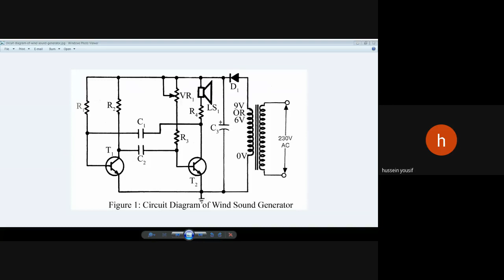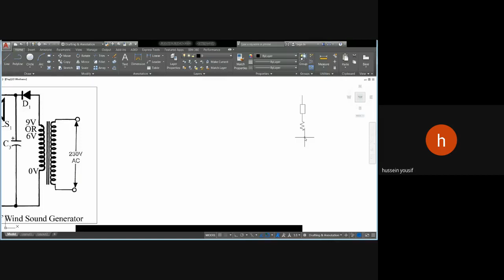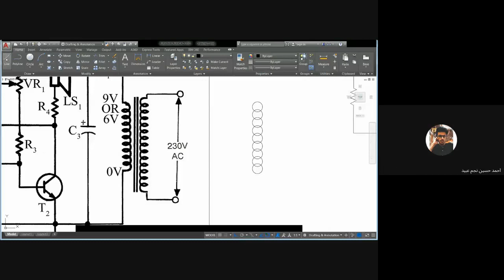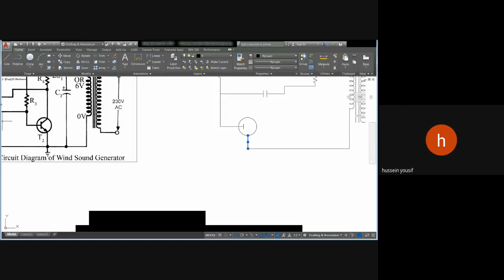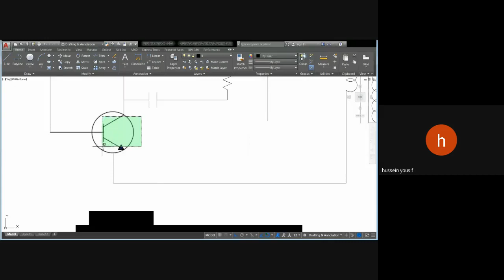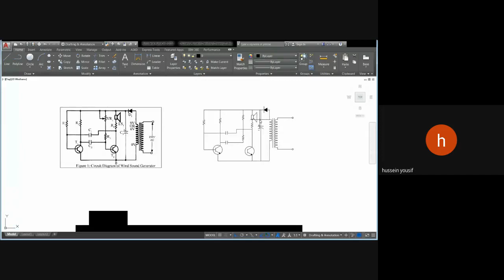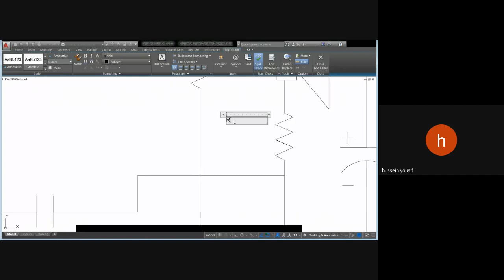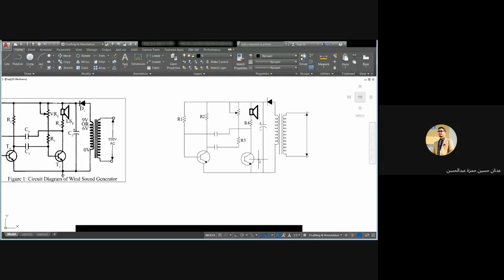رسم دائرة كهربائية مبسطة4